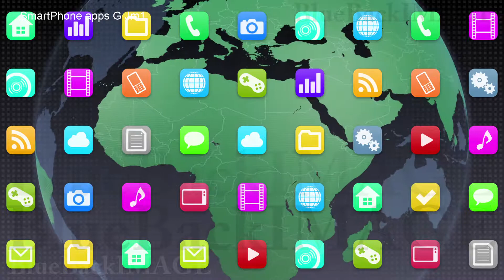アプリ アイコン スマートフォン スクリーン ディスプレイ SmartPhone apps G Jm1